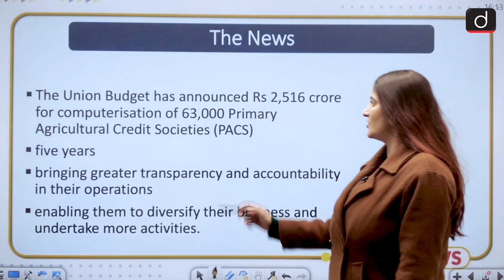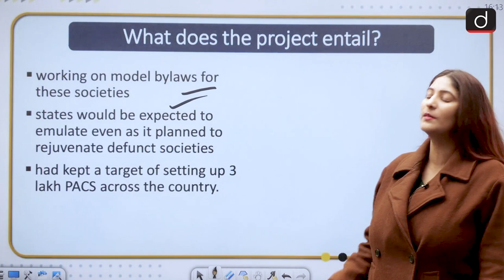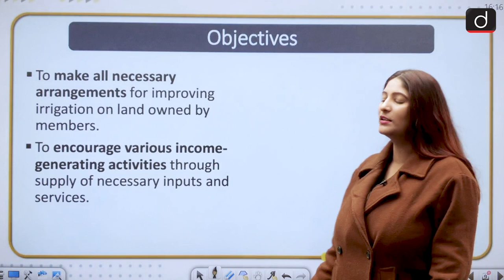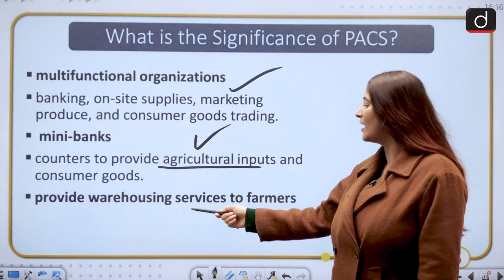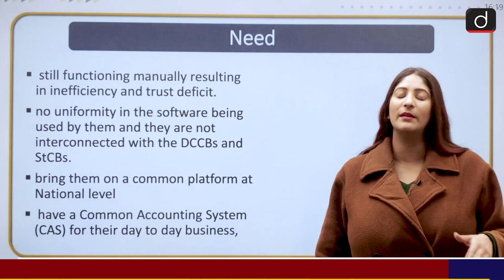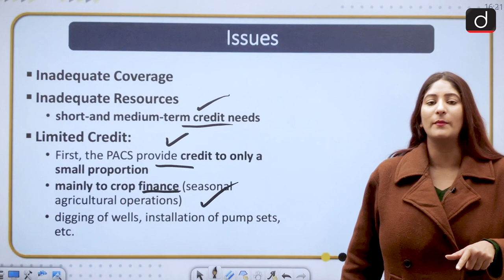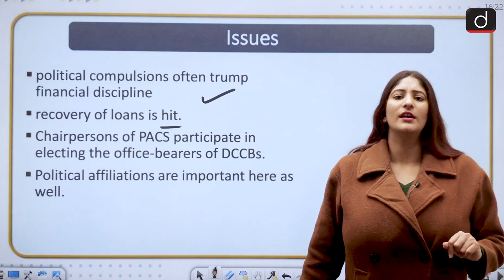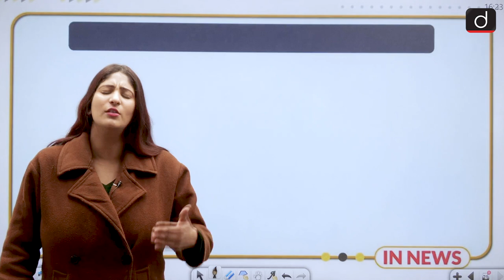What are Primary Agriculture Credit Societies? - IN NEWS | Drishti IAS English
In today's segment, we will discuss Primary Agriculture Credit Societies

The News
What does the project entail?
What is PACS?
Objectives
Significance
Why are PACS attractive?
Where is computerisation needed?
Issues
Question